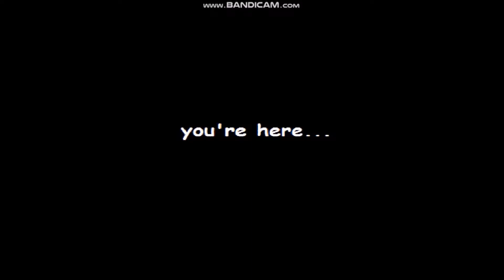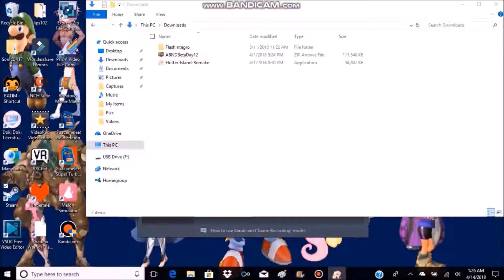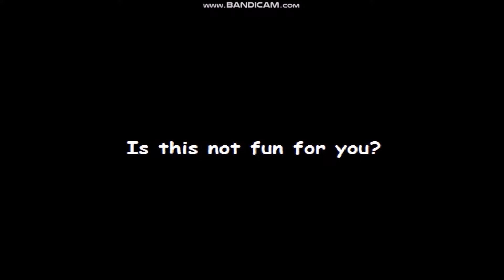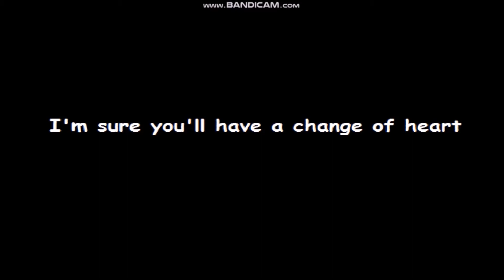Flutter Island 2016 Remake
WARNING WATCH AT YOUR OWN RISK.
Video recorded on Bandicam
I don't know what to say.
MLP Belongs to Hasbro
Remake created by drblueling4